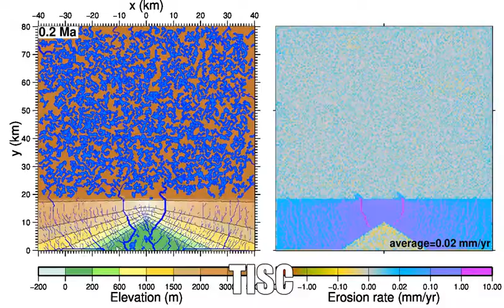Plateau erosion modeled using TISC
This model incorporates fluvial incision, underground flow, landsliding.

Precipitation rate is constant over the entire domain.